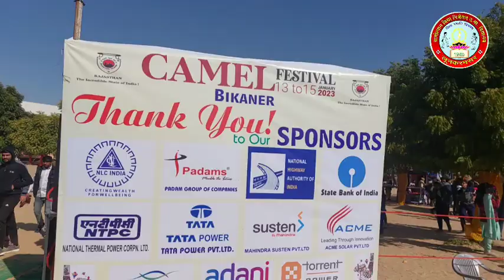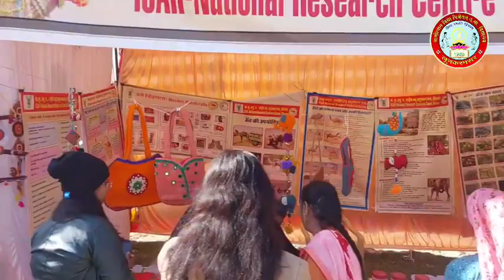अंतरराष्ट्रीय ऊंट उत्सव बीकानेर || Camel Festival Bikaner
Gramotthan Vidya Niketan Sr. Sec. School,Lunkaransar